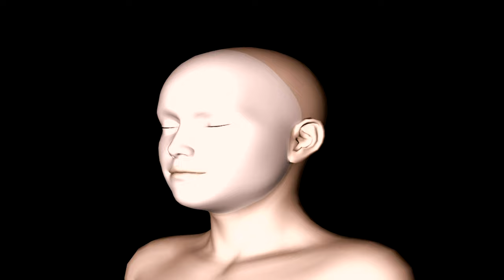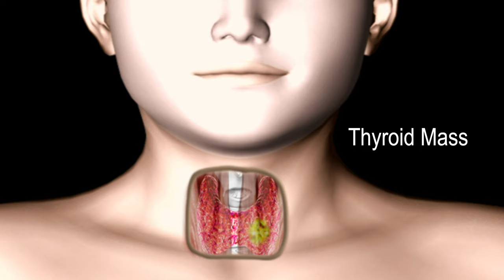Pediatric Neck Mass: 7 Different Causes Based on Location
Animation describes 7 different types of pediatric neck masses based on most common locations. This list is not meant to be a comprehensive exhaustive list, but does contain the most common etiologies.

Reactive Lymph Node (5:17)
Parotid Gland Infection (0:22)
Thyroglossal Duct Cyst (0:33)
Cancer (0:44)
Branchial Cleft Cyst (0:58)
Thyroid Mass (1:16)
Submandibular Gland Infection (1:32)